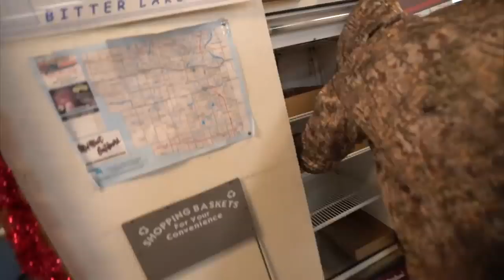SURPRISING Catch while Ice Fishing